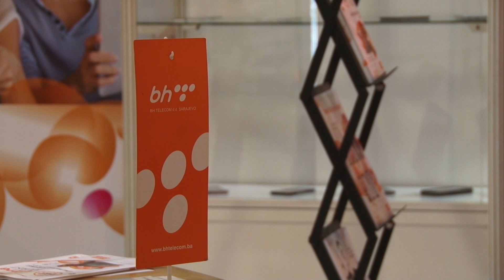Sajam šljive u Gradačcu: Iznenađenja za posjetitelje BH Telecoma - 30.08.2018.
Društveno odgovorna kompanija BH Telecom i ove, kao i prethodnih godina predstavila se na Sajmu poljoprivrede i prehrambene industrije. Kvalitet domaćih proizvoda prepoznali su na Gradačačkom sajmu 2017, godine, pa  je tako BH Telecomu dodijeljeno specijalno priznanje za kvalitet. BH Telecom će na ovogodišnjem sajmu predstaviti raznovrsnu ponudu svojih usluga i pogodnosti, a posjetioce i korisnike usluga obradovat će brojnim poklonima. Pogledajmo o čemu je riječ.